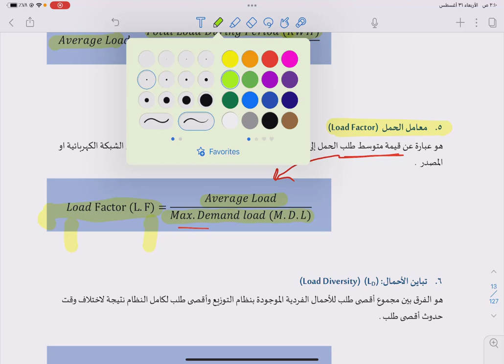معامل الحمل Load Factor